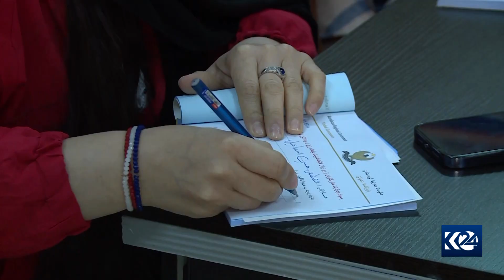تاوەکو ئێستا زیاتر لە 50 بارهەڵگر هاوکاری لە دهۆکەوە بۆ زیانلێکەوتووان نێردراوە